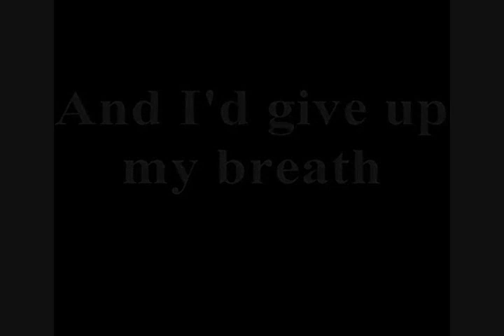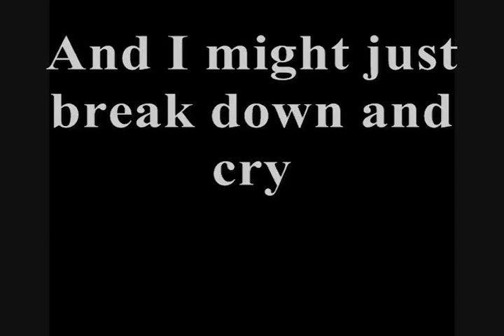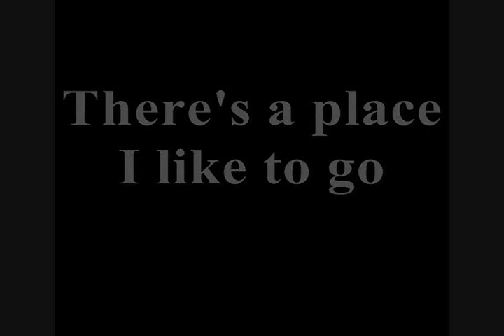"I Don't Know Why"